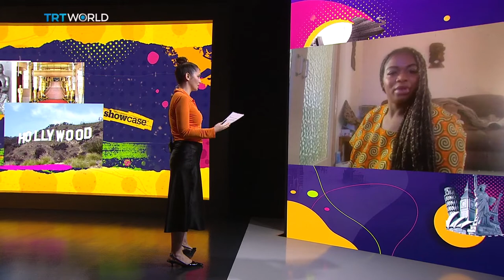Equality and Gender Issues at Oscars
There is a wind of change at the Academy of Motion Picture, Arts and Sciences. First there's the apology issued to Native American Sacheen Littlefeather. Then there's the election of Janet Yang as the first Asian-American woman president. Could this mean a new age for gender and racial diversity in Hollywood?

Guest: Sarah Tetteh, Founder of Showbizmama.com